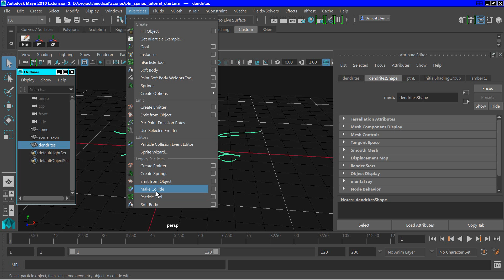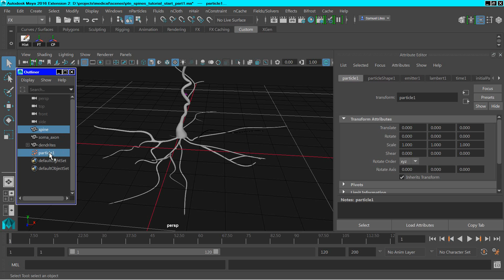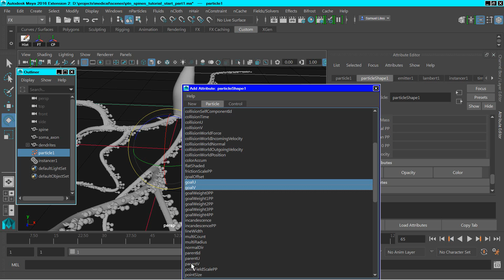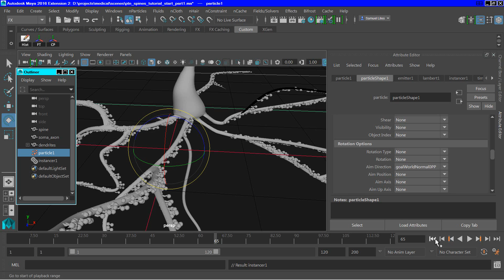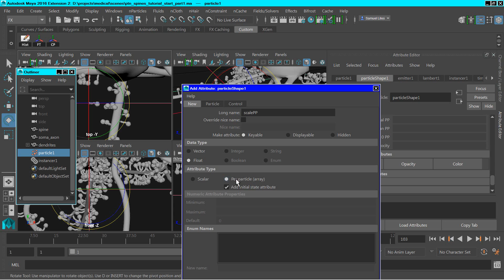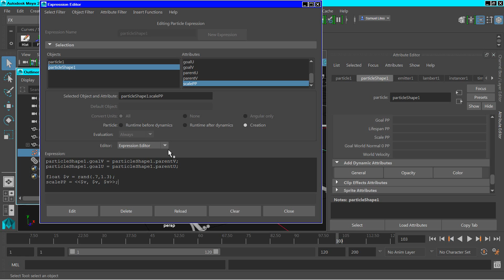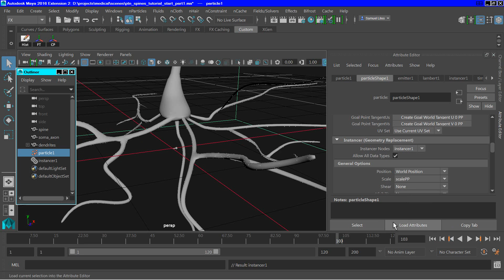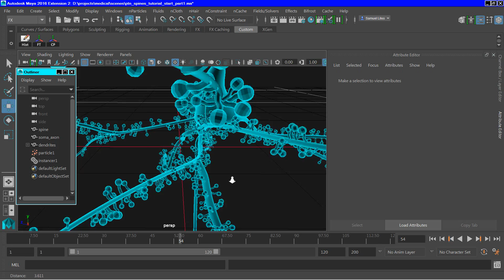Tutorial: Maya Particle Instances Used to Create Dendritic Spines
Spines were placed on the dendrites of a neuronal model using Maya particle instances.  The orientation and distribution of the spines was determined by goals and expressions.  A scale attribute was created to randomize scale of the instances,, and a X-ray type shader was created to visualize the finished model.